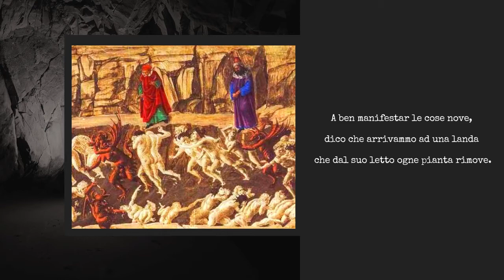Inferno, Canto XIV: La distesa infuocata (Anno Dantesco)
Anno Dantesco, Inferno, Canto XIV: La distesa infuocata